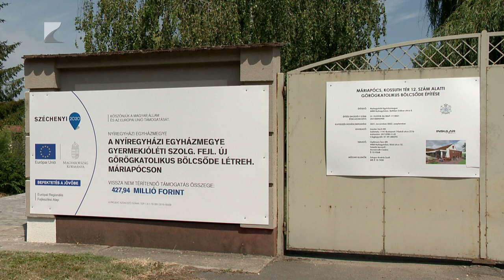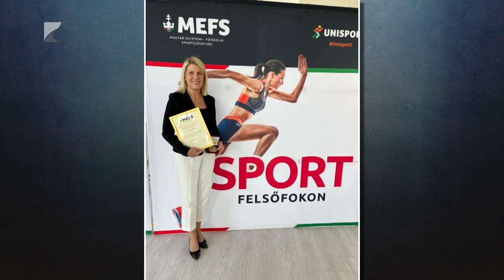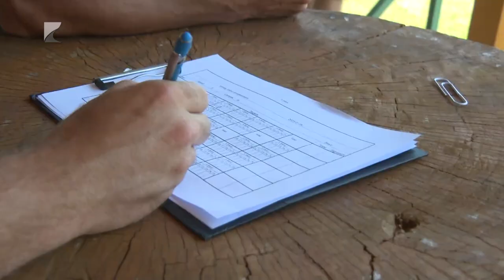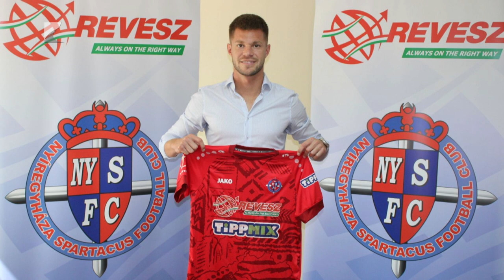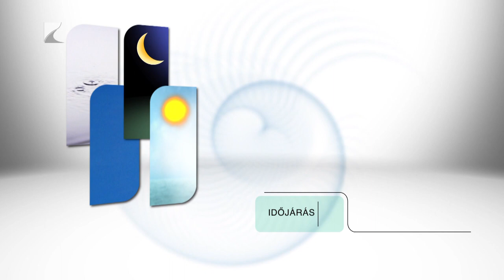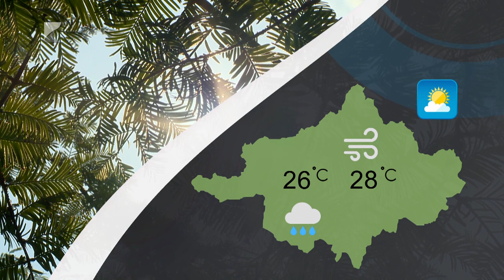Híradó - 2023.07.12. Kölcsey Tv